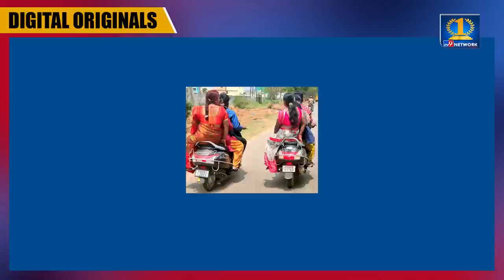Triple Ride in Bike: ৩ জন বাইকে একদম নয়...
ভারতের রাস্তায় প্রতিদিন ১.৫ কোটি বাইক চলে। বাইকের পথ দুর্ঘটনা এড়াতে সচেষ্ট কেন্দ্রীয় সড়ক ও পরিবহন মন্ত্রক। ট্র্যাফিক আইন মোতাবেক বাইকে রাইডার ছাড়া একজন পিলিয়ন বসতে পারেন।

1.5 crore bikes ply on Indian roads every day, union Ministry of Roads and Transport endeavors to avoid bike road accidents